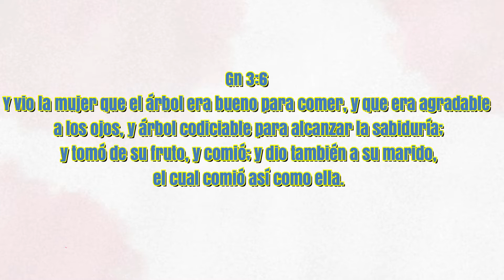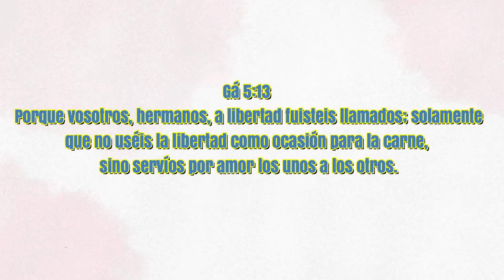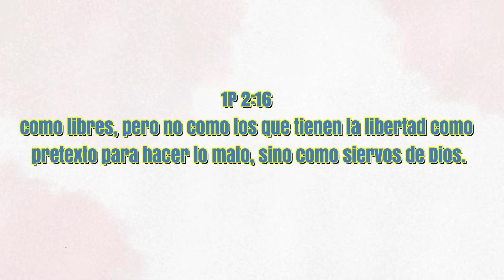Cuidado Con Tu Decisión En La Libertad